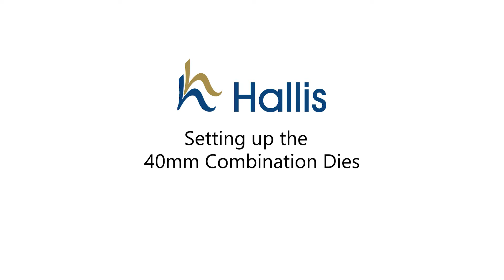Hallis Eyelet Press Assembly Instructions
Made of a sturdy steel construction with attractive powder coated finish, our eyelet press is perfect for setting our entire range of curtain eyelets, with less effort than you can imagine.

Manually operated, the press allows 40mm eyelets to be fitted using the combination tool, which unifies the cutting and closing process and dramatically speeds up the whole fitting process, as there is no need to change the tooling over in between.
Note- certain silks, voiles and heavy-duty blackout materials cut better with a separate cutter, so we also offer a 40mm cutting tool, as an option. 50mm and 66mm eyelets are inserted using our separate cutting and closing tools.

The press features a useful large measuring platform, which features an adjustable back stop, to position the top of the curtain and an eyelet distance regulator, to accurately position the material for each eyelet setting.

An additional benefit of the press is the ability to set the press up so it can be operated from the front or behind. Operating from behind allows the press to be placed against a workbench, so larger, heavier curtains to be spread out in front of the machine on the bench, so you don't have to hold them or trail them on the floor.

The machine can be fitted to any appropriate rigid work surface that you may already have, alternatively we can supply you with its own stable and sturdy bench specifically designed for our press.

The press and table (sold separately) comes flat packed, some easy assembled required, instructions supplied.